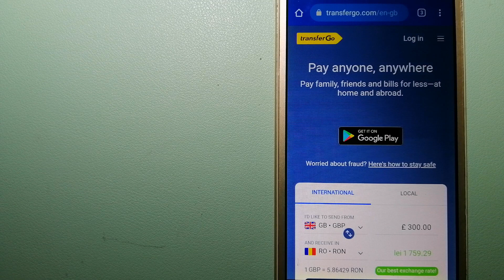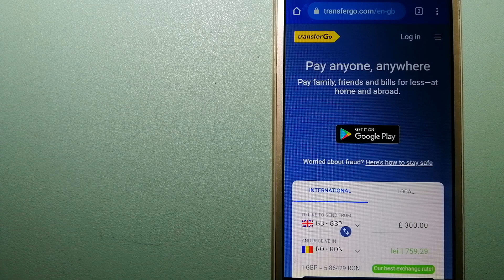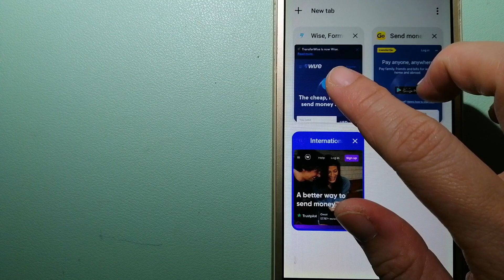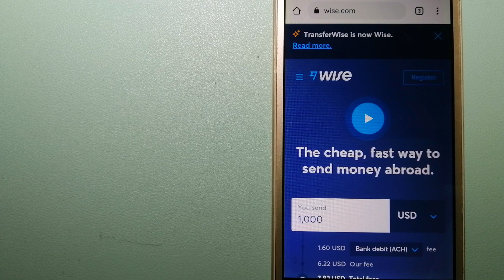🔴 How To Transfer Money Overseas From Austria to Chile🔴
Chile,[a] officially the Republic of Chile,[b] is a country in the western part of South America. It occupies a long, narrow strip of land between the Andes to the east and the Pacific Ocean to the west. Chile covers an area of 756,096 square kilometers (291,930 sq mi), with a population of 17.5 million as of 2017.[5] Chile is the southernmost country in the world, the closest to Antarctica, and shares land borders with Peru to the north, Bolivia to the north-east, Argentina to the east, and the Drake Passage in the far south. Chile also controls the Pacific islands of Juan Fernández, Isla Salas y Gómez, Desventuradas, and Easter Island in Oceania. It also claims about 1,250,000 square kilometers (480,000 sq mi) of Antarctica under the Chilean Antarctic Territory.[nb 2] The country's capital and largest city is Santiago, and its national language is Spanish.